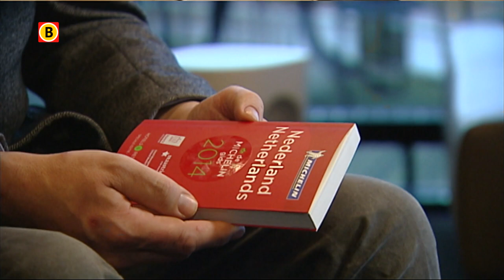Gerard Wollerich bilj met Gouden Koksmuts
Gerard Wollerich uit Sint-Oedenrode heeft met zijn team de Gouden Koksmuts gewonnen. De grootste horecaprijs van Nederland hebben ze niet verdient op presentatie. "Toen ik de gerechten van de andere teams zag dacht ik: dat is mooi wij schieten te kort. Maar onze smaak is beloond."